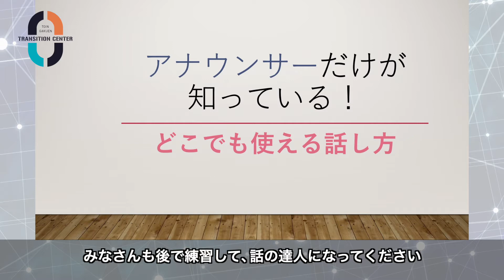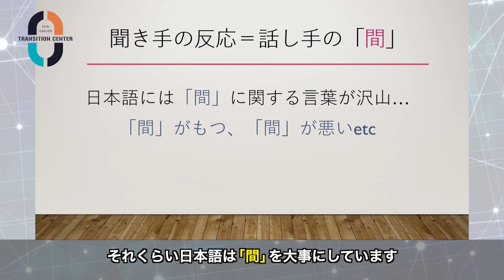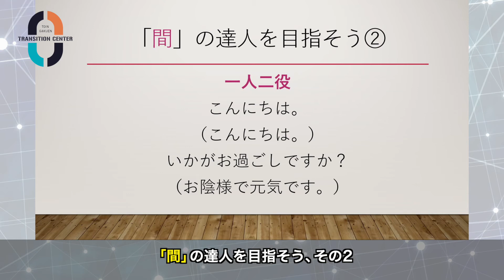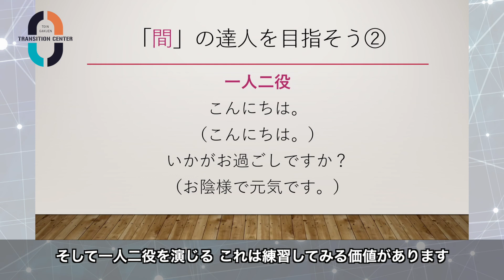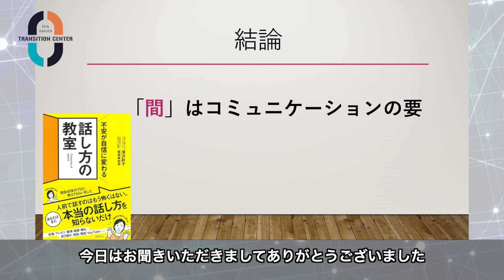【桐蔭オンライン講座】「アナウンサーだけが知っている！どこでも使える話し方」フリーアナウンサー 深沢彩子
桐蔭オンライン講座を随時配信中です！